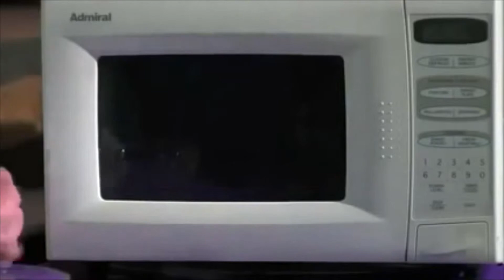Lulzworthy 2016 | Vah jay jays, don't do it, bitches | Part 76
Credits to Ugoboom on funnyjunk for the Webm compilations, the Haiku compilations from Jarshsopinion and Tharpless.

Send an e-mail on this channel information page to obtain a source citation, removal of content, or link to the original content source.